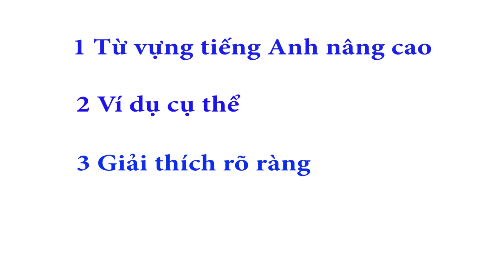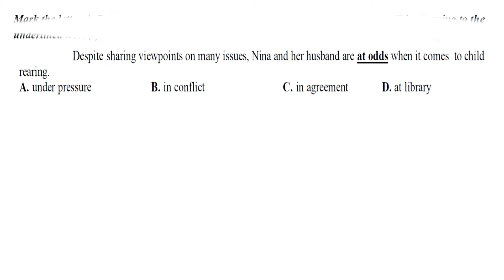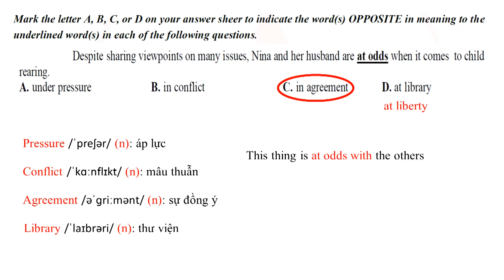Từ Vựng Tiếng Anh Mỗi Ngày - At Odds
Bạn rất muốn cải thiện tiếng Anh của mình. Bạn rất muốn liên tục tăng vốn từ vựng tiếng Anh nhưng bạn mất phương hướng, mất động lực và không biết tìm chỗ nào để học. Hãy để Mr Dương chia nhỏ các từ vựng nâng cao và giúp bạn học mỗi ngày mà không mệt mỏi nhé! Từ vựng được trích ra từ các dạng bài tập đề thi tốt nghiệp lớp 12 nên bạn sẽ có sự chuẩn bị trước lâu hơn trước khi bạn thi tốt nghiệp và có vốn từ vựng nhiều để học kiến thức trong năm học dễ dàng hơn. Chúc các bạn thành công.